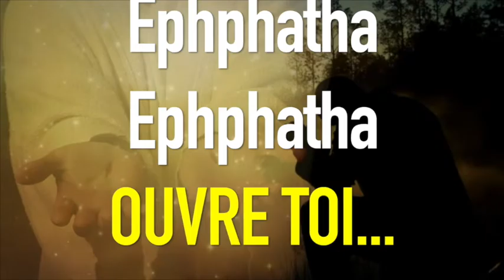EPHPHATA EPHPHATA OUVRE TOI:PRIÈRE DE LA SAINTE COLÈRE